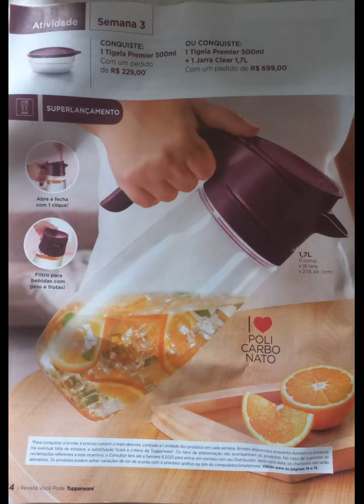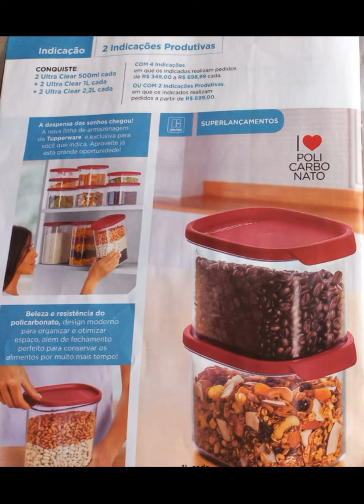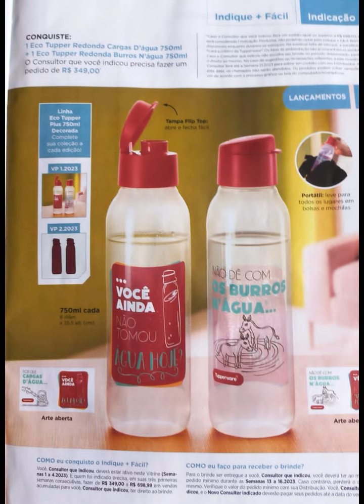VP 01 2023 TUPPERWARE | Joyce Sampaio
Neste vídeo mostro a VP 01 2023 TUPPERWARE

🔔 QUER GANHAR DINHEIRO EXTRA? NÃO PERCA ESTA OPORTUNIDADE DE RENDA! VENHA TRABALHAR EM CASA VENDENDO PORDUTOS TUPPERWARE!

Se você é do Estado do RJ e deseja ser um Consultor ou Consultora Tupperware faça o seu cadastro comigo através do

Aqui no meu canal você vai assistir diversos  ídeos sobre Tupperware. Como vender Tupperware pela internet, como ser uma consultora Tupperware, como passar pedidos Tupperware, como vender Tupperware, como limpar Tupperware, como organizar Tupperware na cozinha, como comprar Tupperware mais barato, como lavar Tupperware. Você aprende qual Tupperware pode ir no microondas, qual Tupperware pode ir no freezer, tem vitrine Tupperware para ver antes do lançamento, ofertas da hora Tupperware, Abrindo Mostruário Tupperware, lançamentos Tupperware, dicas sobre Tupperware e muito mais.